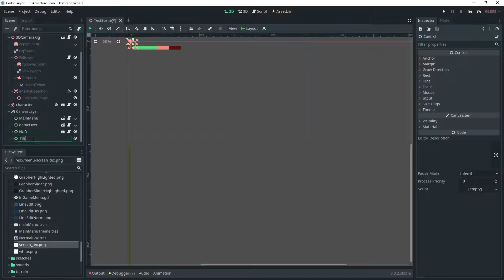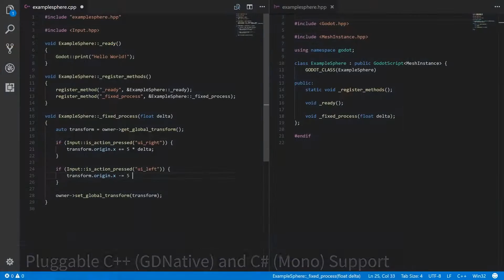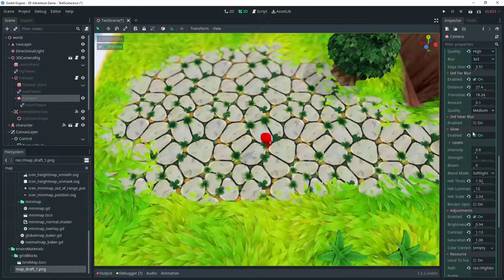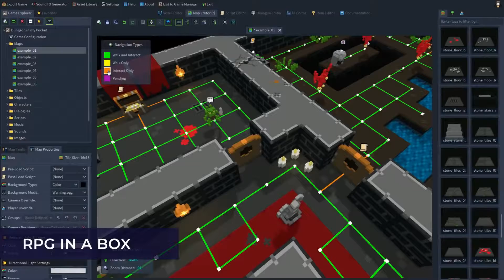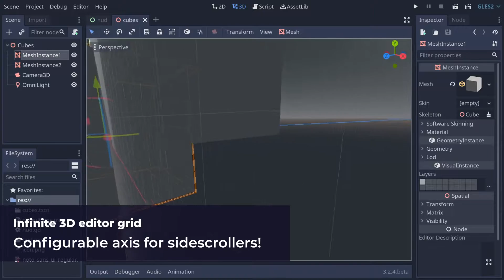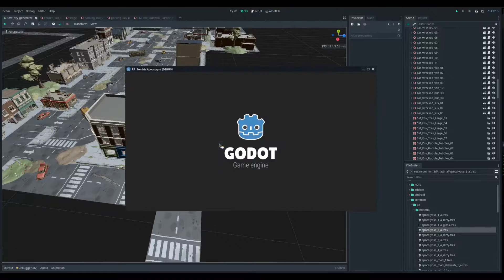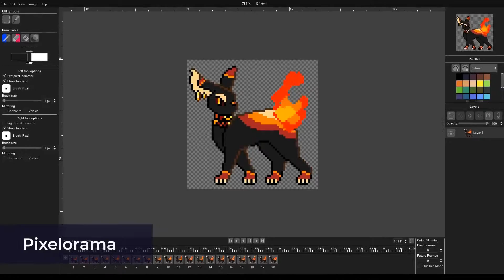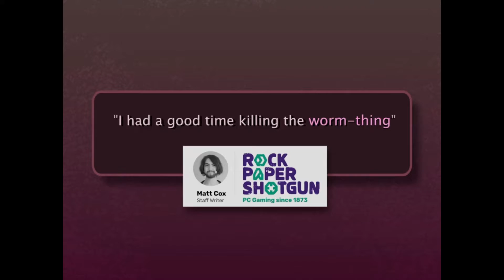Godot 2D и 3D бесплатный открытый игровой движок / OpenGL / C++, C#, GD Native Object Pascal / 2021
Сайт по программированию: delgame.at.ua

Godot Engine это открытый кроссплатформенный 2D и 3D игровой движок под лицензией MIT, который разрабатывается сообществом Godot Engine Community.

Программисты Juan Linietsky и Ariel Manzur начали разработку движка в 2007 году, и через некоторое время он уже использовался как закрытый программный продукт в некоторых компаниях. В феврале 2014 года разработчики приняли решение сделать технологию открытой, и выложили исходники движка под лицензией MIT на GitHub под названием Godot. гаписана данная среда разработки на C + + и C.

Среда разработчика работает на Linux, OS X, Windows, BSD и Haiku и может экспортировать игровые проекты на ПК, консоли, мобильные и веб-платформы.

Текущая поддержка платформ включает Windows (и UWP OS), MacOS, X11 (Linux, BSD), Android OS, iOS, HTML5. Также можно производить экспорт на другие платформы вручную через компилирование движка для SDK целевой платформы.

Native. GD Native это надстройка под любой язык программирования. C ее помощью можно программировать на тех языках программирования, которые наиболее удобны пользователю. Также существует версия Godot с поддержкой языка C# (Godot Engine Mono Version). На данный момент этот движок поддерживает наибольшее количество языков программирования внутри себя по сравнению с конкурентами. Так же доступно визуальное программирование (визуальный скриптинг) аналогично Blue Prints. Например на Github есть исходные коды библиотеки для работы на языке Object Pascal внутри среды Godot.

Графическая система для всех поддерживаемых платформ построена на OpenGL ES 3.0. Для создания шейдеров используется упрощённый шейдерный язык, который является близким подмножеством языка GLSL. Godot имеет отдельную графическую подсистему для 2D (а не симуляцию 2D через 3D), которую можно использовать независимо от 3D. Это позволяет значительно снизить нагрузку на компьютер при работе 2D игр (этой возможности нет у многих популярных 3D движков).

Движок поддерживает следующие форматы файлов:
BMP, DirectDraw Surface, OpenEXR, RGBE image format, формат обмена файлами JPEG, PNG, Truevision TGA, SVG, WebP, WAV, Vorbis, glTF, FBX, COLLADA и Obj

Прочие возможности
    Многопоточность (скрипты работают в параллельных потоках и сами могут их создавать).
    Система плагинов (плагин может быть написан на C++ или на GDScript).
    Occlusion culling и система порталов (отсечение невидимых объектов).
    Render targets (рендеринг изображения из камеры в текстуру).
    Уровни детализации мешей (уменьшают нагрузку на видеочип).
    Light baking (смешивание статического глобального и динамического прямого освещения).
    Визуальный редактор шейдеров (программа шейдера может быть создана в визуальном редакторе графов).
    Навигационная сетка (для построения путей на базе полигональных мешей).
    Алгоритм поиска A * (быстрый алгоритм для построения путей в простых матричных сетках).
    Текстурный атлас (может значительно снизить нагрузку на видеопамять на мобильных устройствах).
    Поддержка видеокодека Theora (видео можно выводить в текстуру).
    Аудиосистема поддерживает кодеки Ogg Vorbis и WAV (Ogg Vorbis для потокового аудио и WAV для аудиосемплов).
    Система ввода поддерживает клавиатуру, мышку, геймпад и сенсорный экран (разные устройства могут быть назначены на абстрактное действие, и оно будет рассматриваться независимо от использованного метода ввода).
    Конвейер импорта, экспорта, компрессии текстур (гибкая система работы с ассетами и автоконвертирования в необходимые форматы).
    Конвейер импорта целостных 3D сцен (например, из Blender можно импортировать сцену вместе с освещением, камерами, мешами столкновения, порталами и анимированными персонажами)
    Довольно быстрый компилятор, Позволяющий не тратить много времени на ожидание компиляции проекта.
    Имеется поддержка плагинов.
    Исходный код открыт для доработки и модификации.
    Работает даже на весьма слабых компьютерах за счет низких системных требований.
    Есть визуальный редактор, редактор анимации, тайлы, инстансинг и так далее.
    Экспортировать проект можно практически на любую платформу (парвда на некоторые это делать проблематично).
    Весит движок около 50 мегабайт, что для такого мощного инструмента просто крошечный размер. Это подходит для слабых компьютеров с маленьких жестким диском. Но из-за этого устанавливать различные библиотеки типа Android Sdk и NDK нужно пользователю самому.
    Godot работает довольно быстро и игры созданные на нем имеют хорошую оптимизацию.